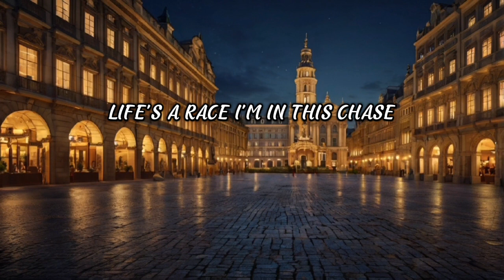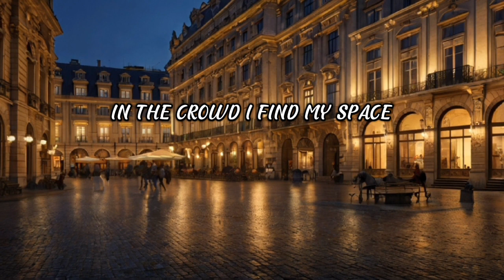Lost together in this space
City crowded people everywhere
Cars are zooming
Streets they share
Life’s a race
I’m in this chase
Just to see your perfect face
[Verse 2]
Noise and lights
The bustling sound
Lost in this
But you’re around
In this chaos
You’re my grace
Your smile lights up this frantic place
[Chorus]
City moves
I stand still
It’s such a thrill
In the crowd
I find my space
Lost in your beautiful face
[Verse 3]
Rushing past
No time to think
World’s a blur
In just a blink
But your eyes they hold me here
Make this madness disappear
City moves
I stand still
In the crowd
[Bridge]
Every corner’s a new sight
But your love shines like a light
In this race
We find our pace